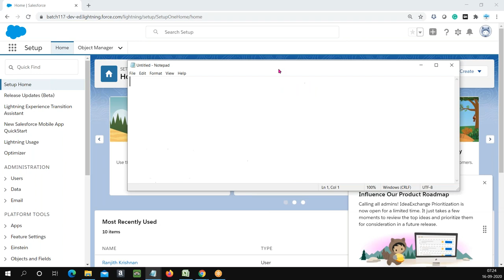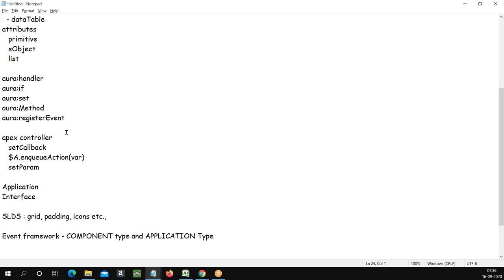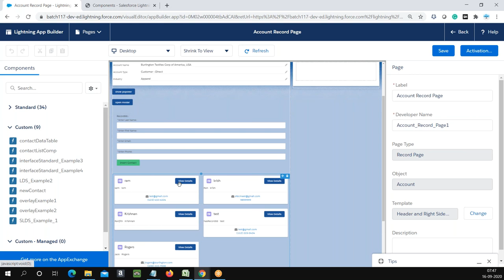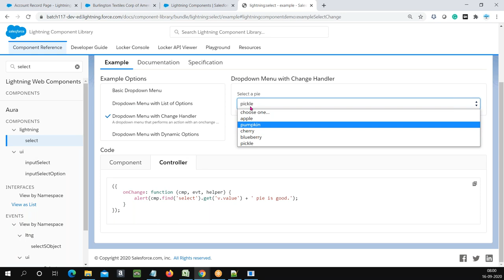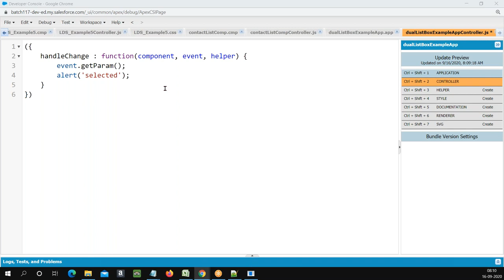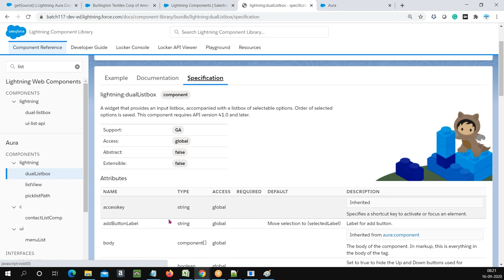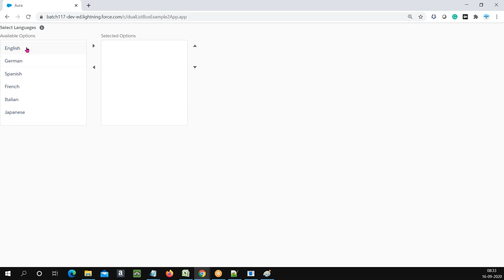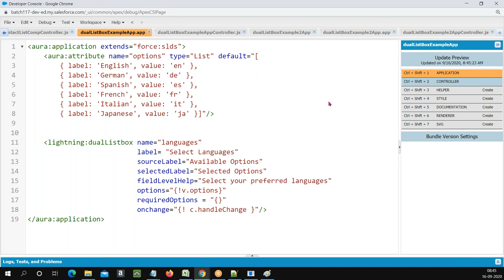Day 16 - Picklist - DualListBox in Aura | Salesforce Trainings | Hippologic Solutions